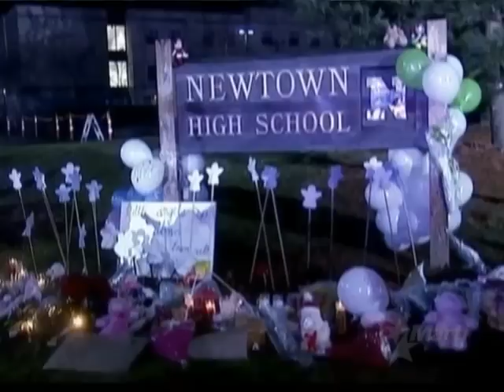TV Martí Noticias — Surgen nuevos detalles de la masacre en Connecticut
(TV Martí Noticias) — Han pasado dos días desde que un joven estadounidense iniciara en su casa de Newtown, Connecticut, su macabra misión para vengarse del mundo y dejar para siempre su huella en la historia. Ninguna otra razón más precisa se ha encontrado, hasta el momento, para explicar éste sangriento episodio en el que perdieron la vida 28 personas y que ha causado una conmoción particularmente profunda porque 20 de ellas eran niños. Vanessa Ruiz nos informa.